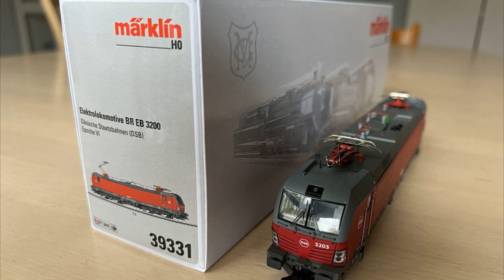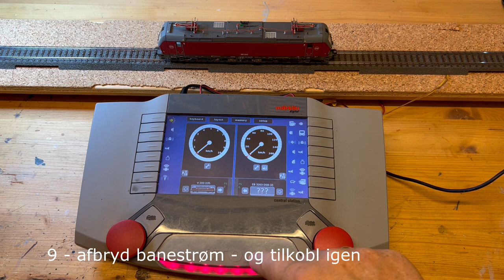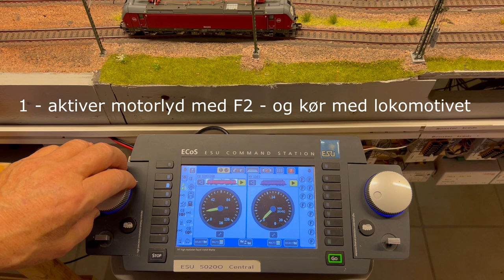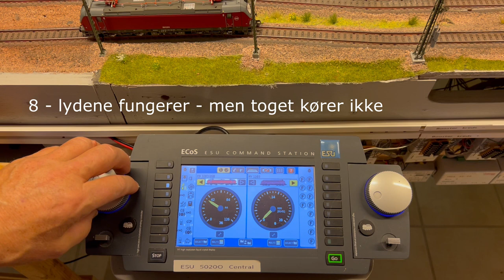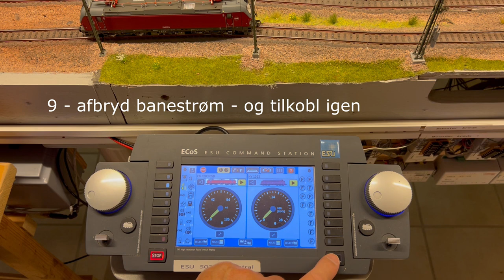Märklin 39331 DSB EB 3203 dekoder problem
Jeg har på 2 helt nye Märklin litra EB 3203 konstateret et problem med dekoderen.
I videoen viser jeg hvordan problemet kan genskabes på 2 uafhængige digitalsystemer nemlig min gamle CS2 og den Ecos der styrer Kælderkøbing.

Fejlen opstår på denne måde:
1: Start motorlyd med F2 og kør med toget
2: Stop toget og stop lyden med F2
3: Vent mellem 25 og 45 sekunder
4; Start motorlyd med F2
5: Forsøg at køre med toget - det kan Ikke lade sig gøre.  Lydene fungerer - men toget kan ikke køre
6: Sluk for strøm til banen og tænd igen
7: Nu kan toget køre igen

Lyd-/Dekoderprojektet til dette lokomotiver er downloadet og overført til mSD dekoder. Helt samme fejl ses her.

Lyd-/Dekoderprojekt til to andre nye Märklin Vectron lokomotiver ÖBB Vectron 39198 samt DB/AG Vectron 39197 har helt samme problem.
Jeg har samtidigt hørt om andre med en Litra EB der har samme problem.

Märklin skulle være orienteret og kommer forhåbentlig med en løsning.